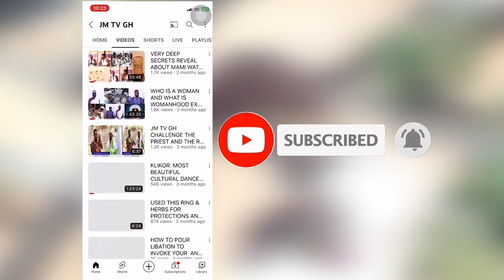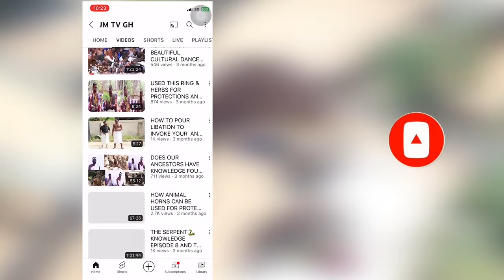If Your Family Have A Hunting Gods And You Abandon It, This Is What Will Be Happening To You.